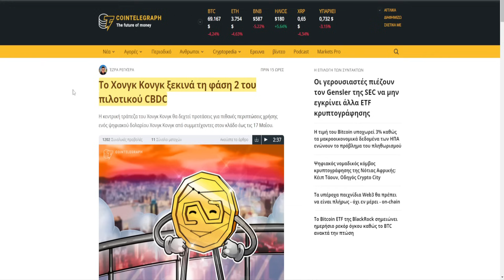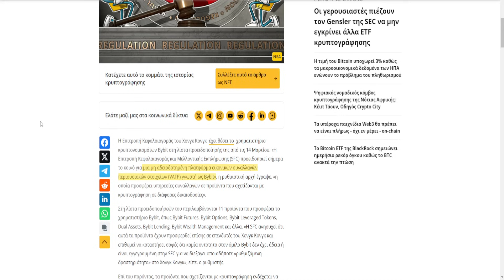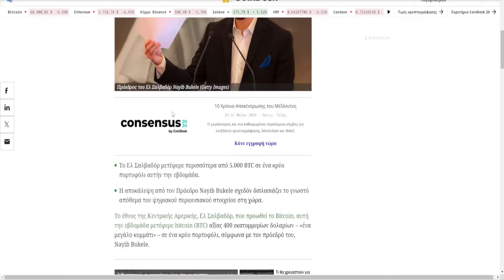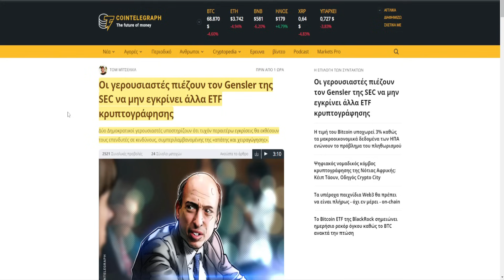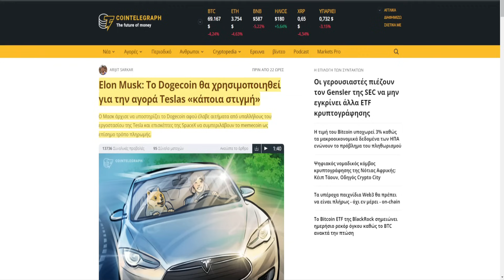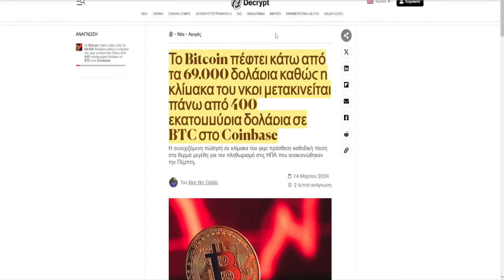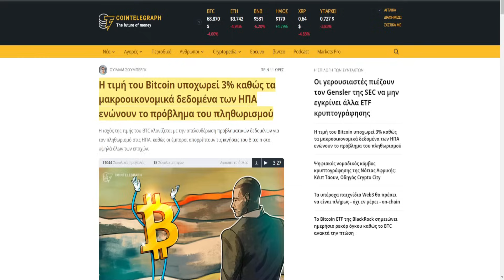CRYPTOΝΕΑ:Bitcoin πτώση 7.3%, δήλωση Elon για Dogecoin στην Teslas, Franklin αναφορά για memecoins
🔗 ΠΗΓΕΣ 🔗

🕒Timestamps:🕒

0:00 intro
0:44 χωρες
3:08 ETF
3:45 memecoin
5:06 market, outro.